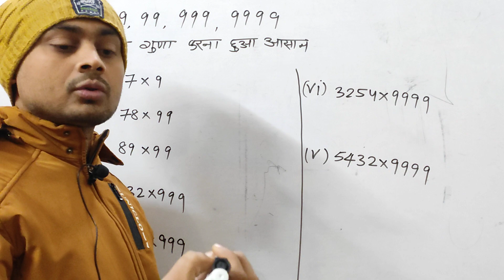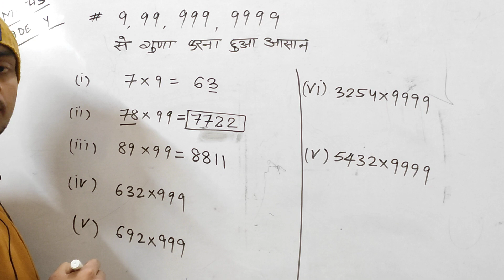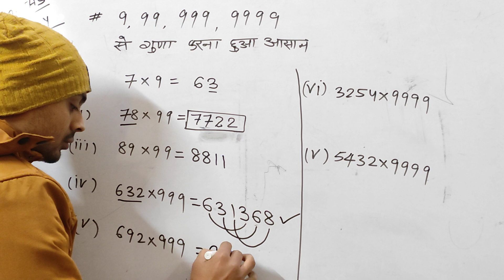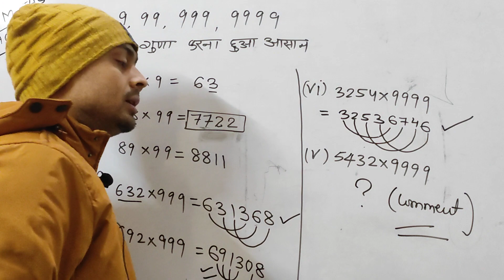multiplied by 9's in seconds |9's से गुणा करने का जबरदस्त ट्रिक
9 से गुणा करने का जबरदस्त ट्रिक ,
thank u